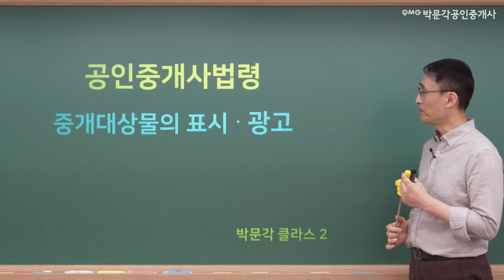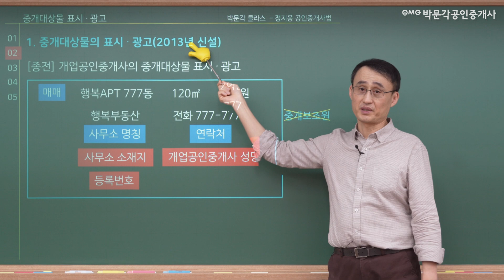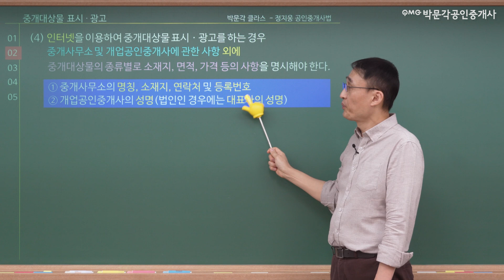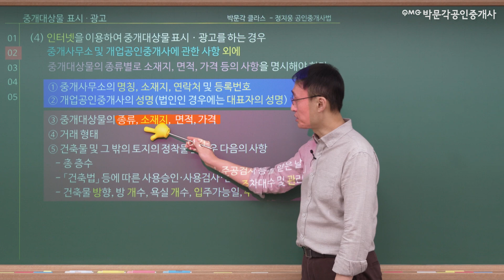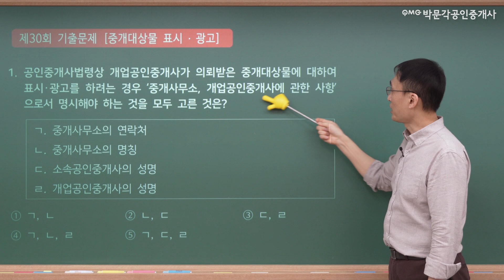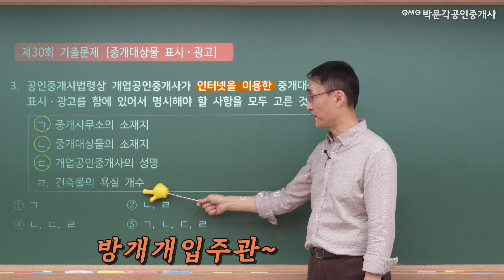중개대상물 표시 ·광고 한 번에 이해하기!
성명이 뭐예요? 소연이요!

중개대상물 표시 ·광고 정지웅 쌤께 배우면 한 번에 이해하지웅~!